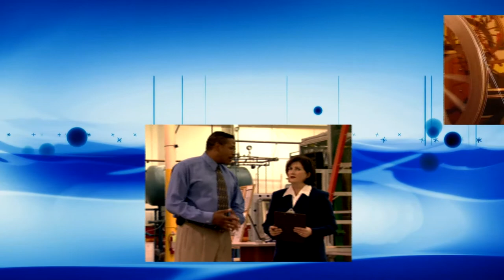Toni G 156 Psychic Medium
Recorded May 9, 2022 - Toni answers questions, helping viewers connect to loved ones and clearing blocks from callers and listeners.